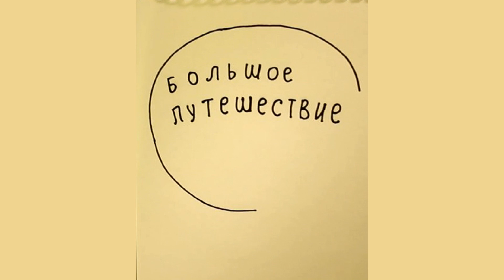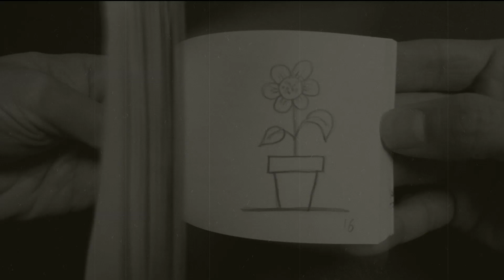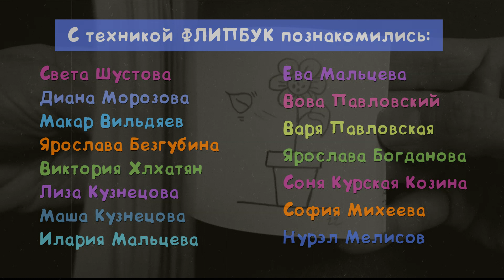Путешествия. Рисованный мультфильм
На этом занятии дети отправили своих героев в путешествие: сначала в рисованное, разместив сцены сюжета на листах блокнота, а затем, с помощью режиссёров, — в мультипликационное.